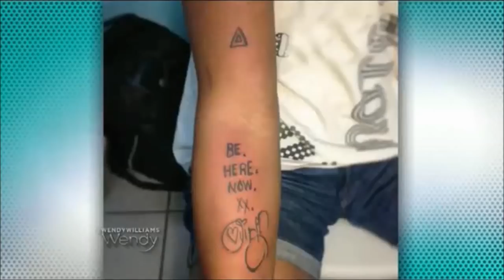Wendy Williams - Celebrity Fan Out compilation